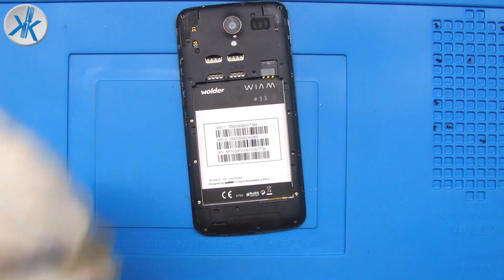👍 Wolder Wiam #33 / NO CARGA / como reparar conector de carga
Cómprate un nuevo móvil en oferta aqui ;

Cómo arreglar un móvil Android que no carga.
Como Arreglar conexión de carga del conector micro-USB
Microscopio que se ve en el video

2º EL TALLER DE KIKE KAOSS (reparaciones móviles y electrónica)
3º KIKE KAOSS GAMER (canal de juegos y directos)
5º VISITA MIS BLOG: te gustaran...